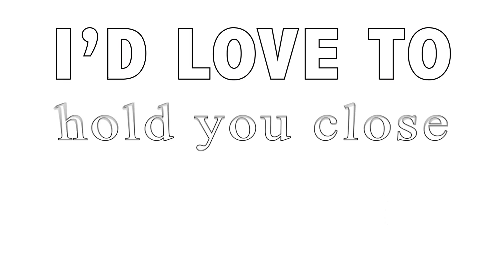klance? – Pillow Talk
this is a reject mep part for a cancelled mep in 2016. my editing has changed since then (maybe)

(please always credit artists when using their art no matter what)